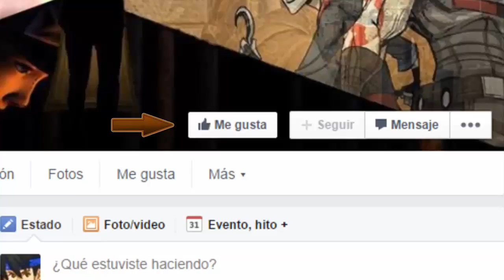Dark Souls 2 sub español - Dragon y Rey #51